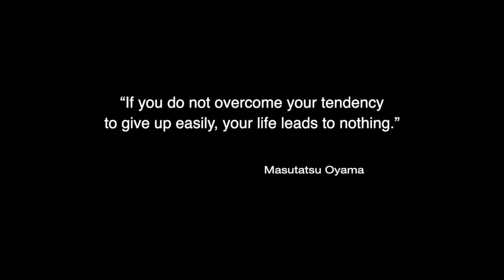European Championship / Olgierd Ostrowski / Pinan Sono Go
5th European Championships in Kyokushin Karate WKB, Dębica 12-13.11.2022

About 620 fighters from about 100 clubs from 17 countries took part in the Championships.

In all age categories, fighters competed in the so-called. "Japanese" kyokushin rules with the ability to use the full force of all kicks and punches.
In the classification of countries, for the first time in the history of the WKB European Championships, Poland took first place. Ukraine was ranked second and Latvia third.

Unfortunately, Olgierd did not make it to the finals.
A true karateka never gives up.
Already in November Olgierd will start with new forces! :)

Many thanks to Sensei Jarosław Jankowski for his time and very good preparation of Olgierd for the championships.